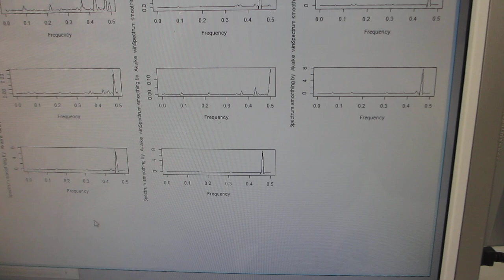メガヘルツの超音波発振制御と樹脂容器の表面弾性波－－超音波の発振条件による非線形現象のコントロール実験ーー（超音波システム研究所）